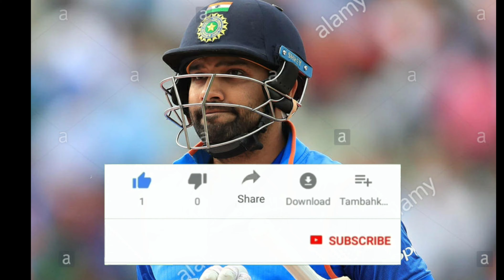Rohit Sharma VS Martin guptill batting comparison 2021 || Rohit vs guptill ODI test and T20 records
Rohit Sharma VS Martin guptill Batting Comparison|| Match, Runs, Average, Strike, Highest, 50*,100*

In the Video, I will Rohit Sharma VS Martin guptill Batting Comparison in Test, ODI and T20I Cricket.

 Rohit Sharma VS Martin guptill full Comparison.

 Such as some Personal Information-
1.Full Name
2.Birth Date
3.Present Age
4.Height
5.Batting style
6.Country

Rohit Sharma VS Martin guptill Batting Comparison-
1.Debut
2.Matches
3.Innings
4.Total Runs
5.Average
6.Strike Rate
7.Highest score
8.Doble Century
9.Century
10.Half century
11.Sixes/Fours

__searchable keywords____
1. Rohit Sharma VS Martin guptill
2. Rohit Sharma VS Martin guptill ODI test and T20 batting
3. Rohit Sharma best player in India
4. Martin guptill best player in New Zealand
5. Rohit vs Guptill batting comparison

__ disclaimer__

edit and voice :- Me (Gops)